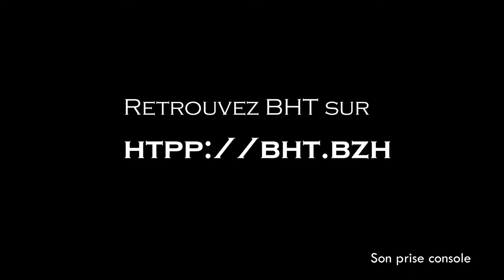Concert live de BHT à Saint-Laurent-en-Gâtines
Et pour suivre la Brasserie de la Peau d'Oie, c'est par